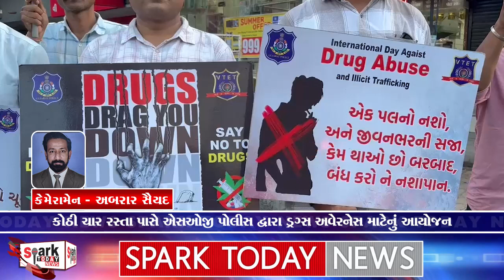કોઠી ચાર રસ્તા પાસે એસઓજી પોલીસ દ્વારા ડ્રગ્સ અવેરનેસ માટેનું આયોજન 2024 | Spark Today News Vadodara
કોઠી ચાર રસ્તા પાસે એસઓજી પોલીસ દ્વારા ડ્રગ્સ અવેરનેસ માટેનું આયોજન